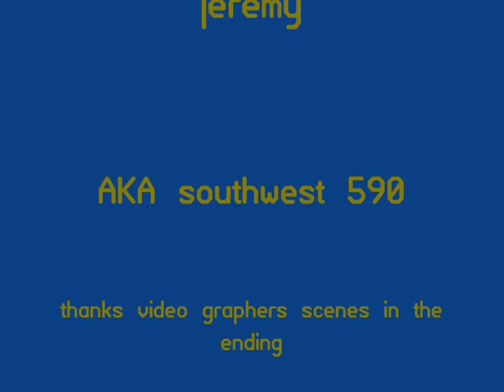FSX landings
the video i feel most confident of , out of all the ones ive made i really like this one